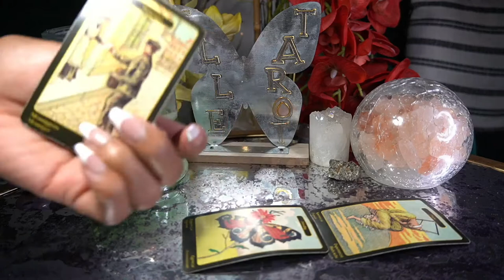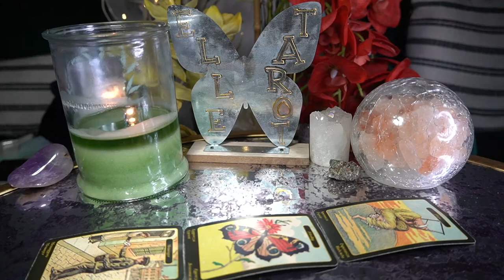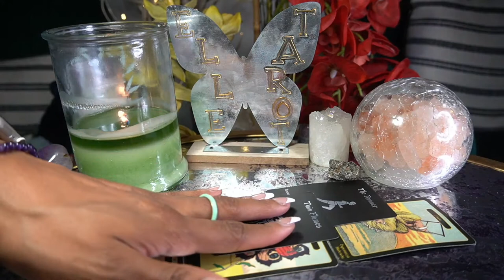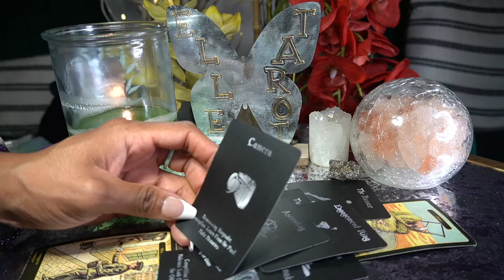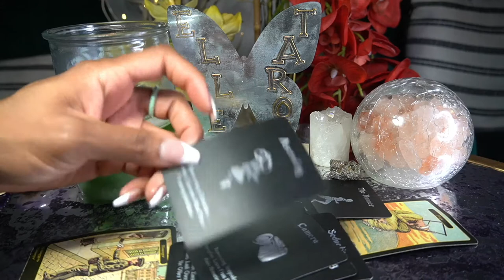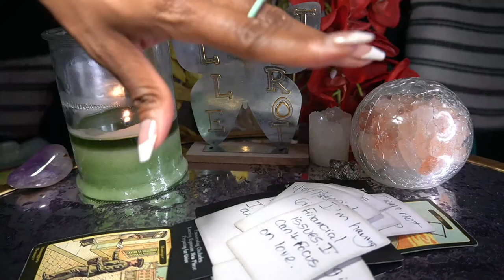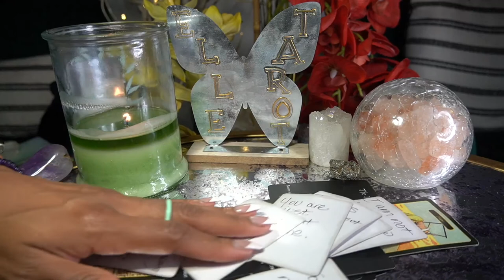LEO JUN '22 RUNNING YOU IN CIRCLES LOOK OVER THERE NOT OVER HERE